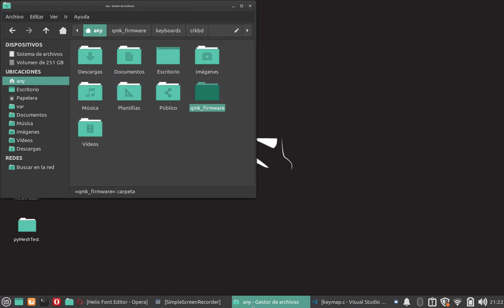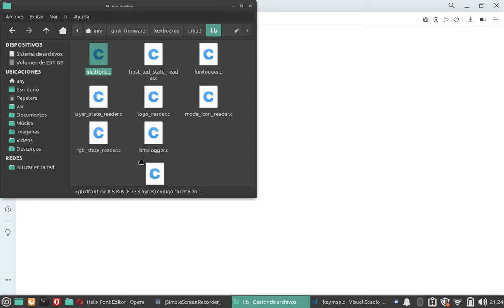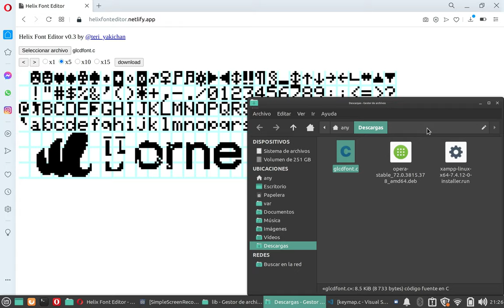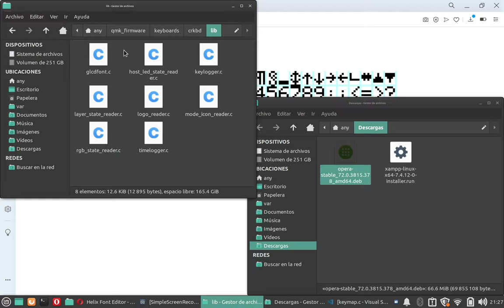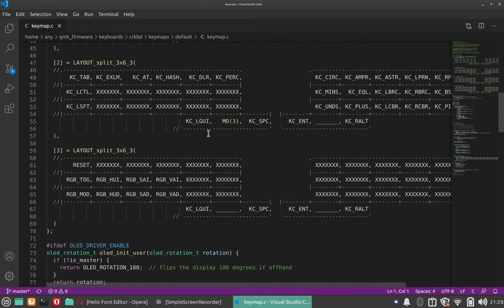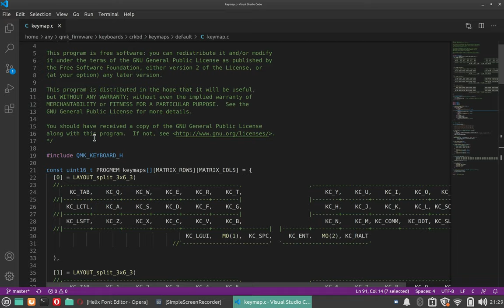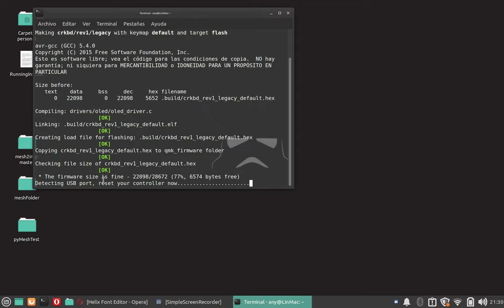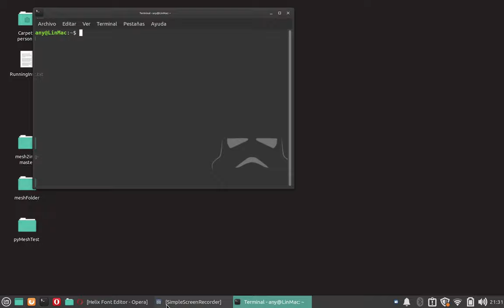Tutoriales - Como configurar el OLED de tu teclado mecánico.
En este vídeo Any Cam les muestra como configurar el OLED de sus teclados mecánicos.

Este es el inicio d e una serie de vídeos para que aprendas cómo usar QMK para distintas cosas como modificar lo que aparece en el Oled de tu teclado.

Si aún no te unes a nuestro grupo de facebook aquí te dejamos la liga: